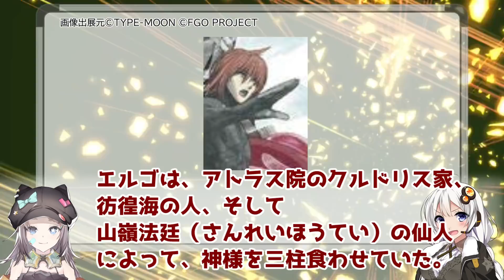【型月紹介】「ロード・エルメロイII世の冒険」1巻をおさらいしていく【神を喰らった男とは】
遠坂凛とエルメロイ教室がついに交差＆両儀家に婿入りした幹也とクロスオーバー
個人的にはRequiemとの双輪イメージ

立ち絵
星野ニア(目浮津ママさん)

BGM
星野ニア(セミニア)さん